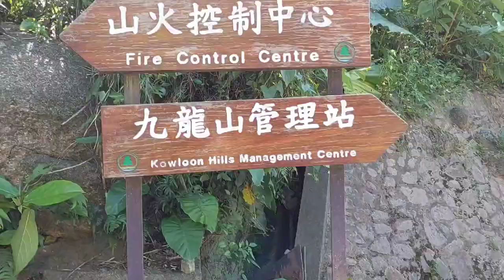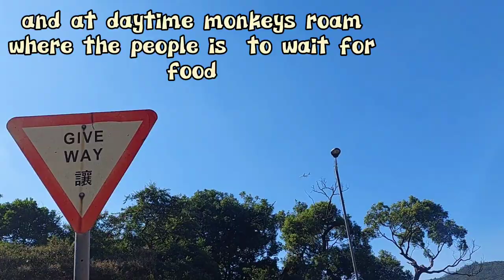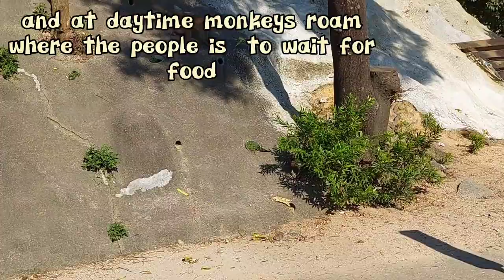How Monkey mingles with people visiting HK Monkey Park